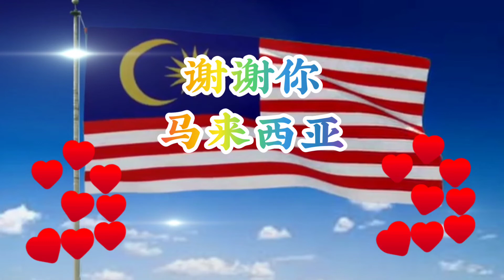Dance 29 青蛙老师带动唱~谢谢你马来西亚 Terima Kasih Malaysia | 儿歌欢乐歌曲 | 幼儿手语律动 | 国庆日 National Day | 有你真好 Thank you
歌名 ：谢谢你 马来西亚
词 ：吴国强
曲 ：梁威扬
我们没有春夏秋冬  却有了热情在心中
我们没有战争动乱  却有了满满的温暖
我们没有一样的肤色  却有了一起的快乐
我们没有同样的语言  却有了可爱的笑脸
谢谢你马来西亚  Terima Kasih Malaysia
谢谢你马来西亚  Nandri Malaysia
谢谢你马来西亚  我会永远祝福它

喜欢这首歌，请购买正版以示支持哦 😊
Check out the New Release "You Are Wonderful" Children Hymns and collect the songs in your playlist!
《有你真好》-儿童创作歌曲系列让一家大小和乐融融，陪伴小朋友们快乐长大！
欲知更多详情，请点击以下链接，把这份快乐带回家吧！

国旗背景 ：洒脱男孩